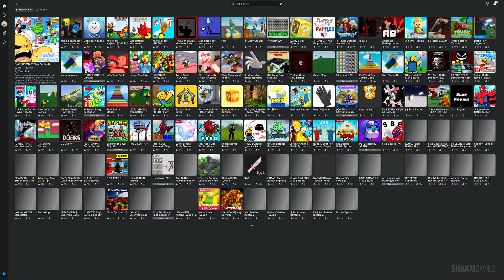I'm bullying Carlito in MODULE | ROBLOX P69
ABOUT THE GAME - Roblox is an online game platform and game creation system developed by Roblox Corporation that allows users to program games and play games created by other users.